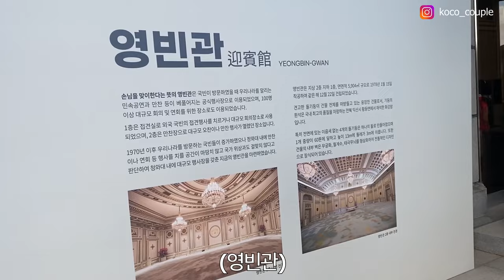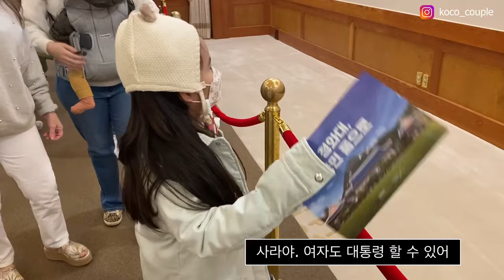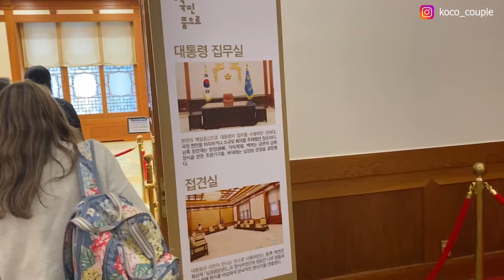Sub) 외국인 장모님과 인생 처음으로 청와대 방문!! 장모님 반응 / Visiting the Blue House in Korea [국제커플 international couple]